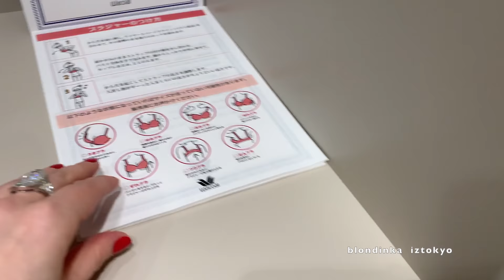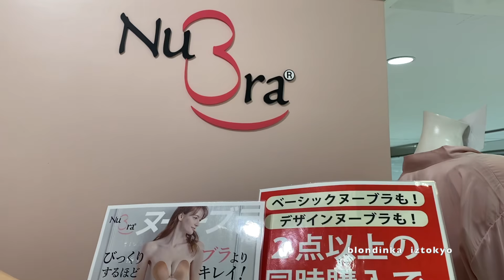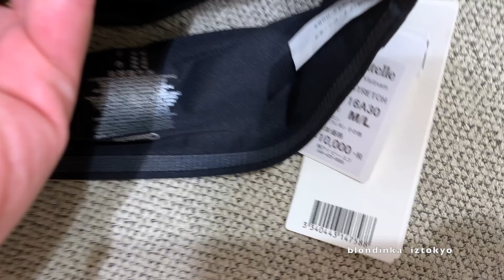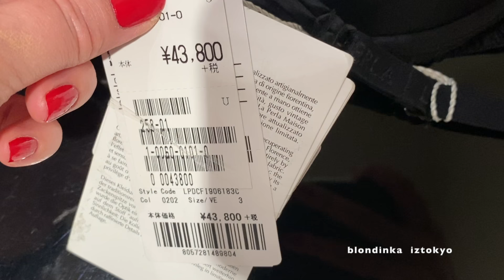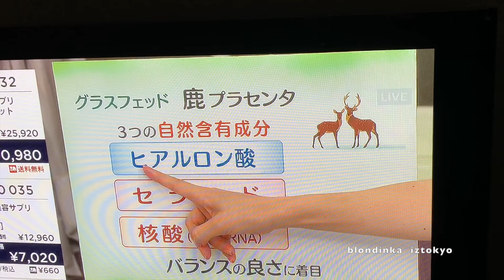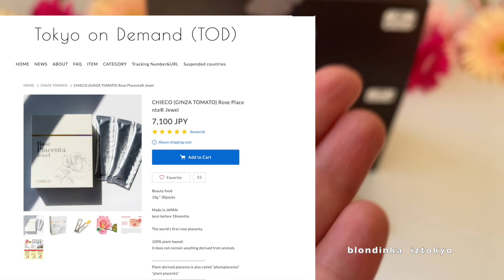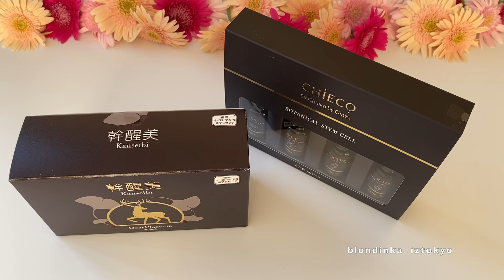Шопинг Влог👙Женское Нижнее белье🎌Что носят в Японии & Высокотехнологичные бьюти новинки*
купить Японскую косметику ✨БАДы✨ Витамины ✨ с доставкой  из Японии в любую  страну мира можно в этом магазине 🌏⬇️
 цена международной доставки (посылка независимо от веса 1.700 йен -  15 $ ) ✈️📦🎌 цена доставки по Японии 500 йен- около 5 долларов ✨TOD stores
✅GINZA TOMATO Kanseibi Deer Placenta 30packs/30days БАД плацента оленя и эксракт стволовые клетки гонко билоба ☘️

✅CHIECO (GINZA TOMATO) Botanical Stem Cell (Undiluted Solution) 15ml * 4pcs набор 4 концентрированные  сыворотки для лица стволовые клетки роза и кактус
🦈коллаген из плавника акулы с жемчугом ⬇️
✅GINZA TOMATO SHARK FIN COLLAGEN with Genuine Pearl Plus Jelly

✅GINZA TOMATO Fermented Super SHARK FIN COLLAGEN with Genuine Pearl Plus Jelly (ферментированный )

🌹запатентованная плацента из розы ⬇️БАД желе и капсулы
✅CHIECO (GINZA TOMATO) Rose Placenta® Jewel

!!! (сейчас доставка есть не во все страны из за прерванного авиасообщения )! ! !
с Россией еще авиасообщение не восстановлено ✈️❌ (смотрите новости магазина )⬇️
✈️📦👌🏻страны с которыми сейчас есть авиасообщение из Японии и можно делать заказы уже сейчас  ⬇️ 2020 год сентябрь
Switzerland, United Kingdom, Germany, Canada, Netherlands, Kazakhstan, France, Finland, Hong Kong, Thailand, SINGAPORE, VIET NAM, Malaysia

👙Бренды женского белья Японские :
Wacoal
Salon by Peach John
Triumph
французские и итальянские бренды белья:
Chantelle
Lise Charmel
Valery prestige
La Perla
Aubade

другие бьюти видео📺👀